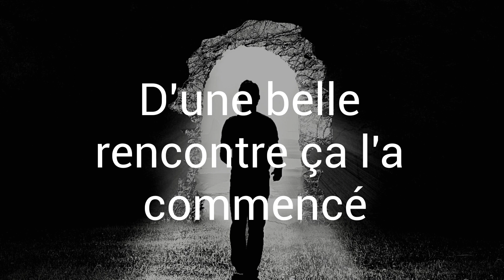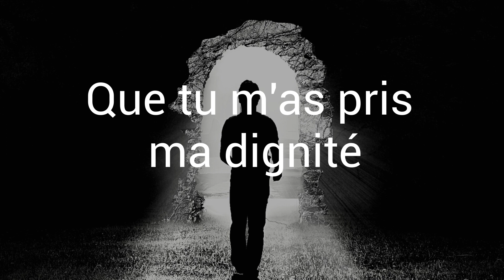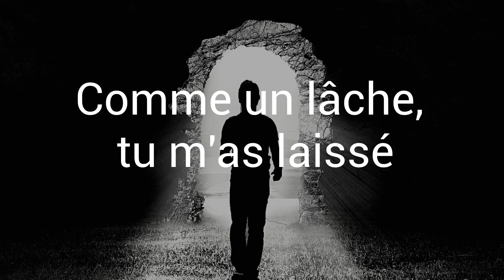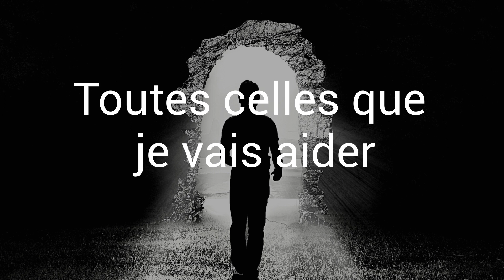Bruno L'Espérance - Ma Dignité (feat. Melody Cole)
Orchestral song composed by Bruno L'Espérance